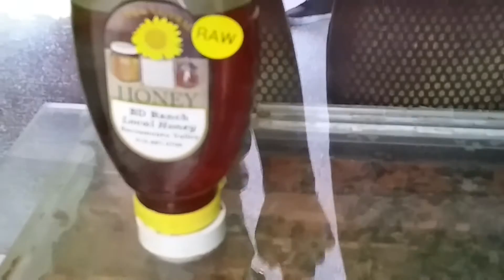July 12, 2016